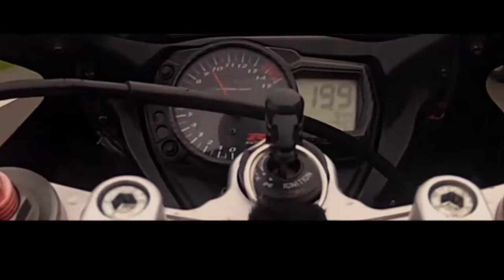Short Film Cortometraje de la Pre Boda de Inma y Ángel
Cortometraje del día a día de la vida de Inma y Ángel,